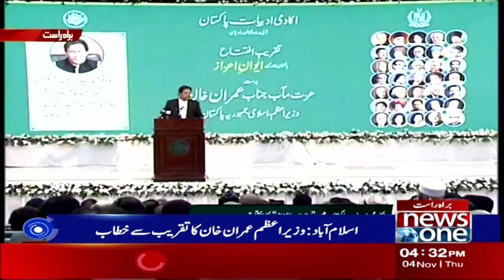PM Imran Khan Addresses the Ceremony | 4-Nov-2021